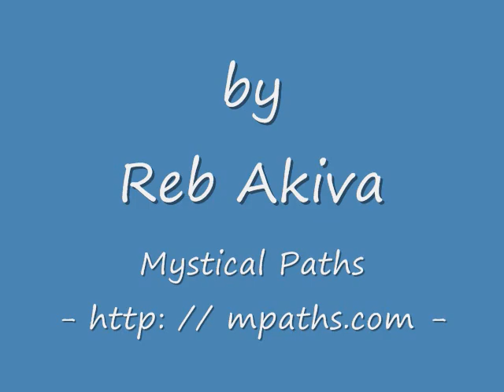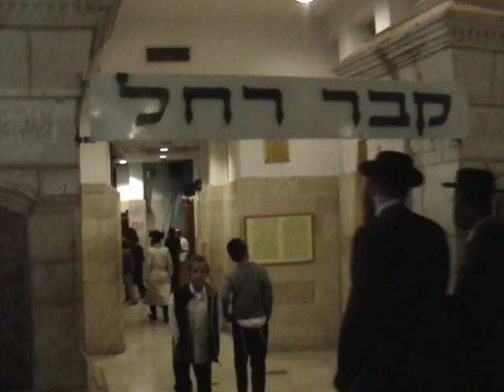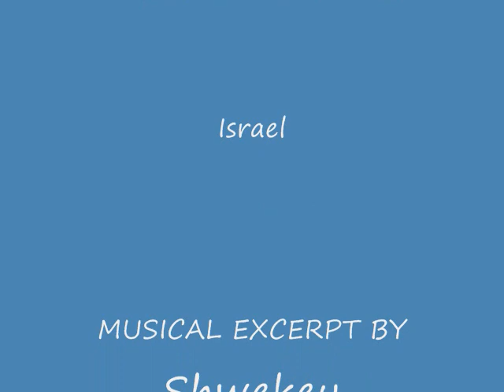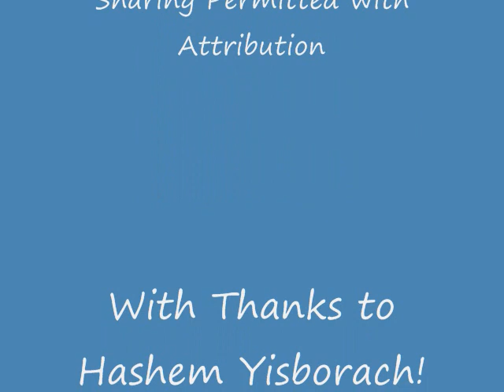Kever Rochel on her Yaretzheit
A visit to the Tomb of our mother Rachel on her yaretzheit, 5769.